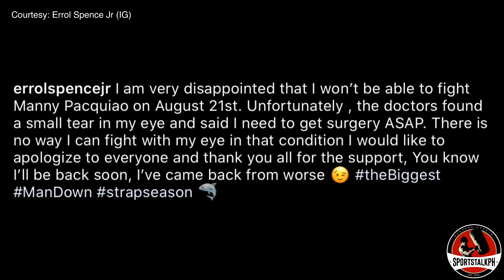Spence nag SORRY sa biglaang pag atras sa laban | Pacquiao: Hindi ko MAMALIITIN si Ugas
Manny Pacquiao vs Errol Spence Jr | Yordenis Ugas | Boxing news & updates!